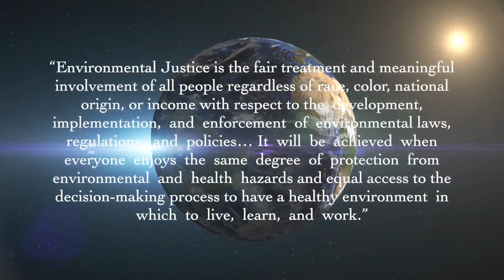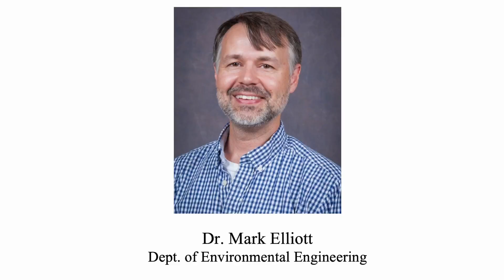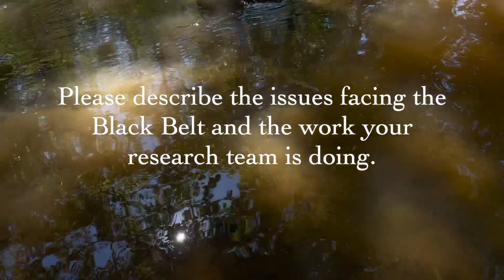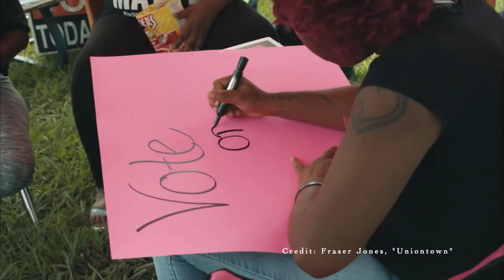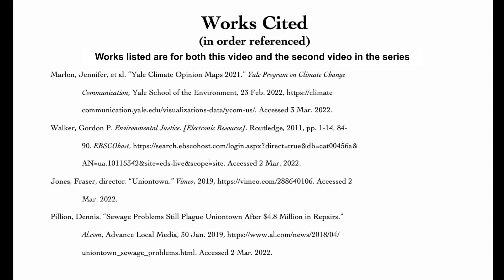Environmental Justice Challenges in the Alabama Black Belt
How do we tackle  environmental justice issues in the Black Belt of Alabama, a region with a history of systemic racial injustice and natural barriers to adequate public sanitation?